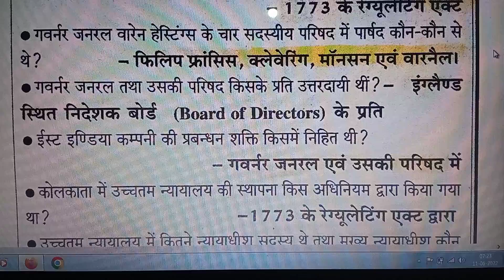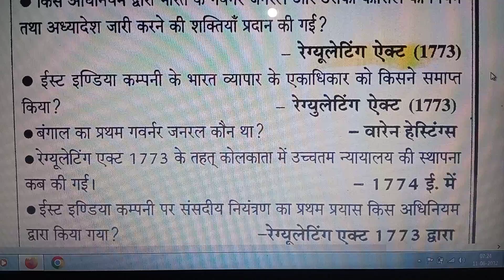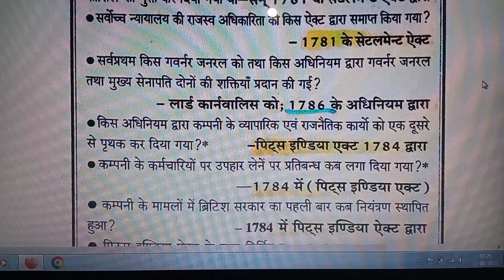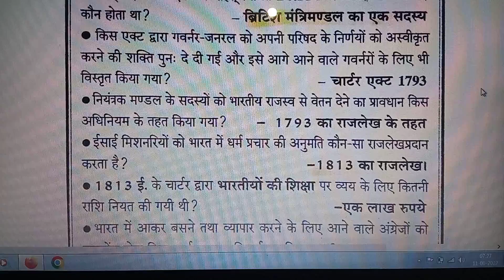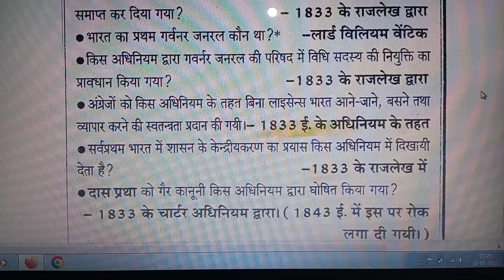परिक्षा दृष्टि भारतीय संविधान एवं राजव्यवस्था For UPPCS. Samiksha adhikari. VDO. lekhpal